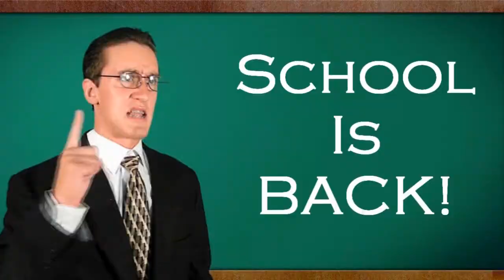X-Treme Rundown!: Merry Christmas Q+A | Raymond Strazdas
About Raymond